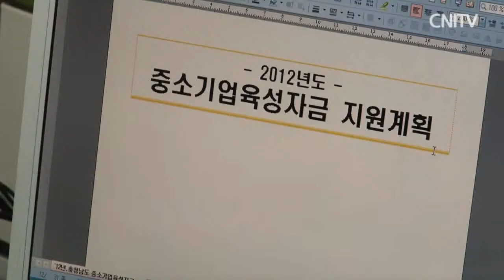중소기업 경영안정자금 150억 특별 지원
- 설 경영안정자금 150억 특별지원
- 도내 중소기업 대상 최대 2억원 지원
- 2.0% 이자 지원, 2년 거치 일시상환

충남도가 2월 10일부터 시작되는 구정 연휴를 앞두고 근로자 임금과 원자재 구입대금 등
일시적으로 자금 수요 급증으로 어려움을 겪고 있는도내 기업들을 돕기 위해 중소기업 경영자금 150억원을 특별 지원합니다.

일반기업 3억원, 수출 및 녹색인증기업 5억원 등도 경영안정자금을 한도액까지 융자받아 상환 중인 중소기업을 대상으로최대 2억원까지 추가 지원합니다.

융자금리는 금융기관 별 여신 규정과 업체의 신용도, 담보 능력에 따라 차등 결정 되는데,
도는 기업과 금융기관이 결정한 금리 중에서 2.0%의 이자를 지원하며융자조건은 2년 거치 일시 상환입니다.

(인터뷰/ 융자지원 희망업체는 7일부터 16일까지 시, 군 경제과에 신청서를 제출하시면됩니다. 신청서는 충남도 홈페이지 공고고시 코너를 참조하시고, 지원대상에 선정되면 하나 은행을 비롯해 12개 협약 금융기관에서 3개월 이내에 대출 받을 수 있습니다.)

(클로징)
하지만 설과 추석에 이미 특별 경영안정자금을 융자받아 상환 중이거나
상환 후 1년이 넘지 않은 기업은 이번 지원에서 제외되는데요.
자세한 내용은 충남도 기업지원과로 문의하시면 됩니다.